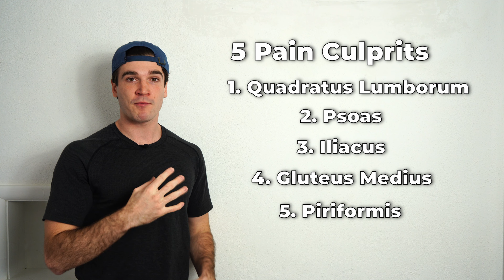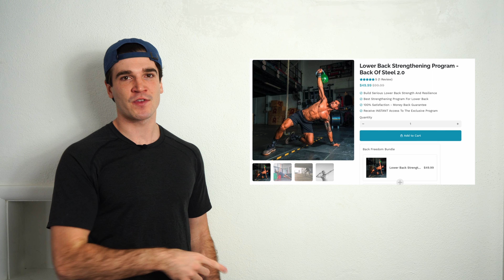What Getting Out Of BACK PAIN Actually Looks Like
How I got out of 4 years of brutal lower back pain. Hopefully you can take something out of here and find some back pain relief!

Use promo "refurbished" for $20 off for a mfg impurity unit